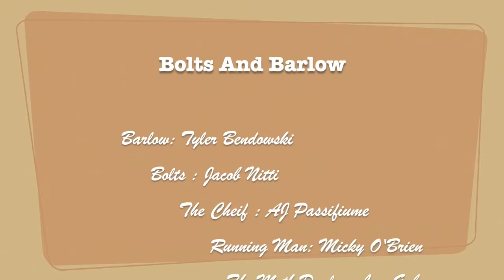BOLTS & BARLOW: OFFICIAL TEASER TRAILER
Take a sneak peak at the wackiest buddy cop film you’ve ever seen. Get ready to laugh and cry at this timeless look at friendship and justice. Releases 4/20/20